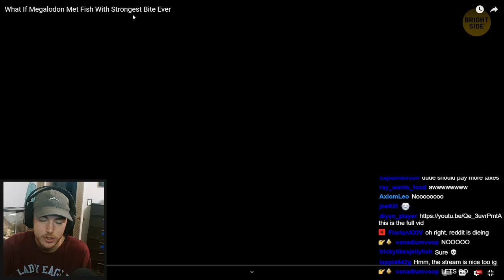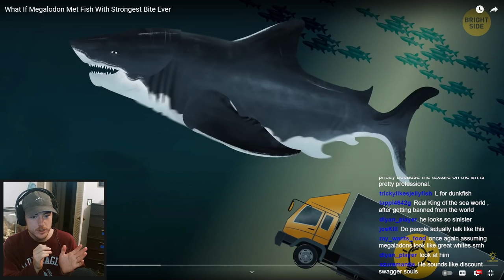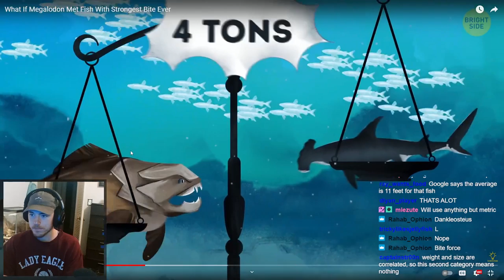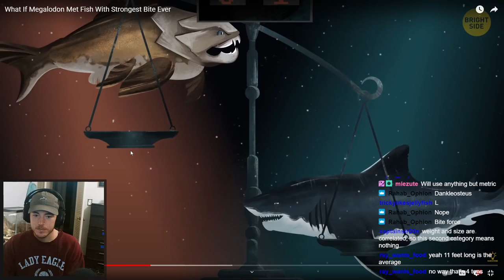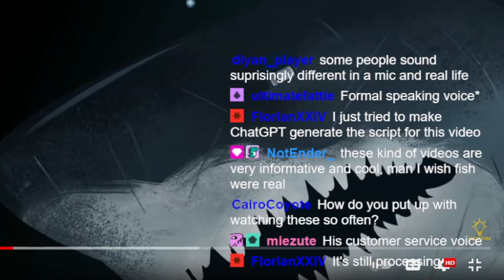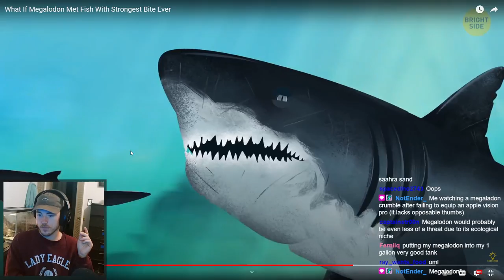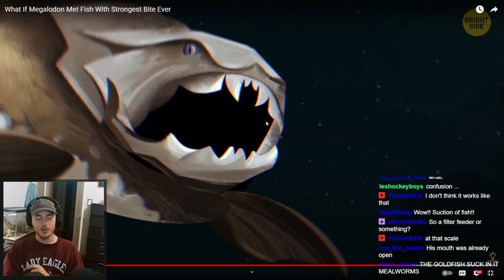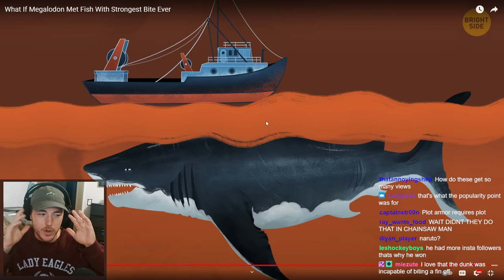FISH BIOLOGIST REACTS TO DUNKLEOSTEUS VS MEGALODON!!